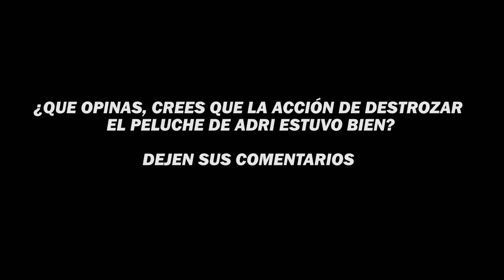SEGUIDOR de ADRI CONTRERAS INSULTA a los HERMANOS BUYER por RAJARLE el PELUCHE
UN SEGUIDOR de ADRI CONTRERAS INSULTA a los HERMANOS BUYER por RAJARLE el PELUCHE